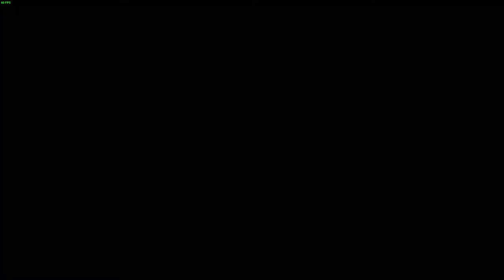Recruit Yates The Anatomist | Fell Seal Arbiter's Mark Gameplay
Fell Seal: Arbiter's Mark